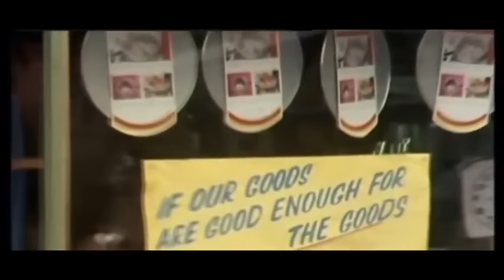The Good LIfe series 2 episode 3 Mr Fix It The Good Life